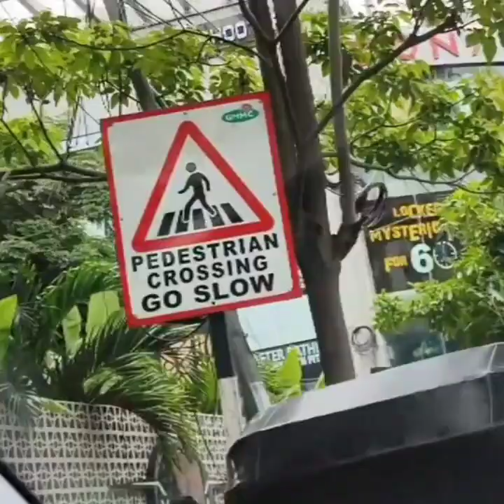New Car | Peddamma Temple | anniversary Vlog | Jublieehills Peddamma Temple